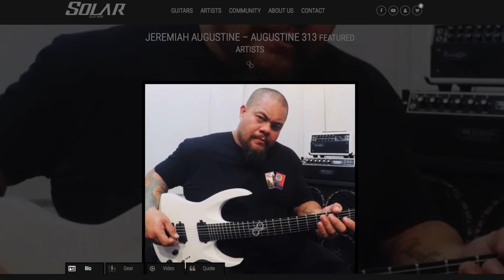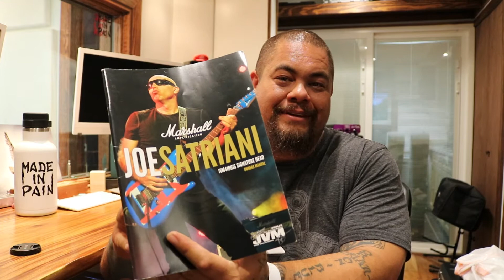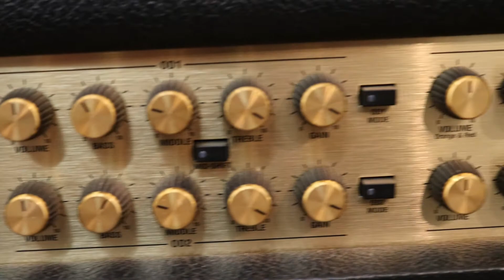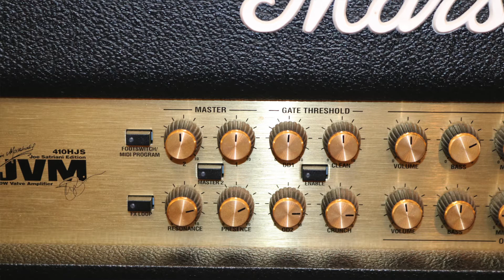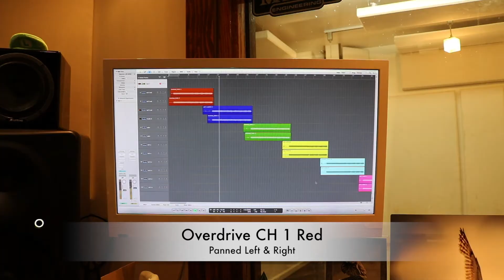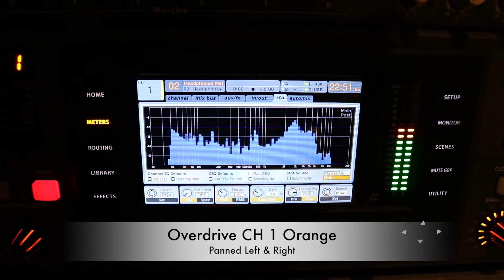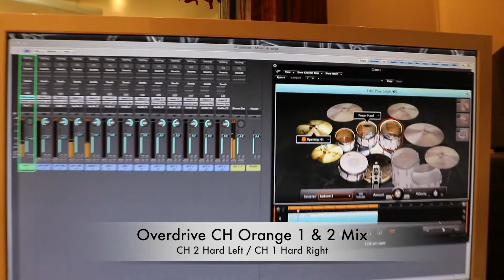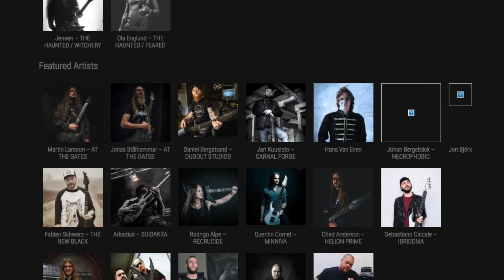Kemper Profile - Joe Satriani's Signature Head and Matching Cab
Wanted to say Thank you to Ola Englund & SolarGuitars for making me an Artist for these Amazing Guitars!!! Here a Thank You Video!!!

Also up to bat!!! Kemper Profile of Joe Satriani's Signature Head and Matching !960 Lead Cab. It is there 30th Anniversary Amp and only 300 made Woooohooooo!!! What to also thank Devon Rogers from RogersGuitars in helping me acquire this Monster of an amp!!! So yes everybody I am now the Owner of it!!! Also want to give a Shout out to Mark Sweeney for considering me an Artist for his Handmade Customs Plectrums (Pics) hope you enjoy the video and thank you again Ola and Solar Guitars!